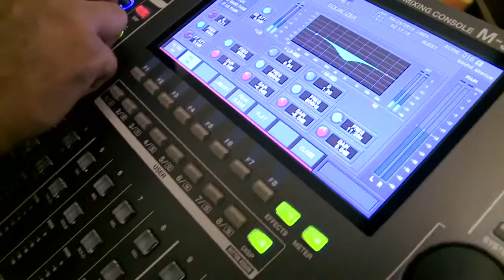Abacus Audio Visual SME Award Night